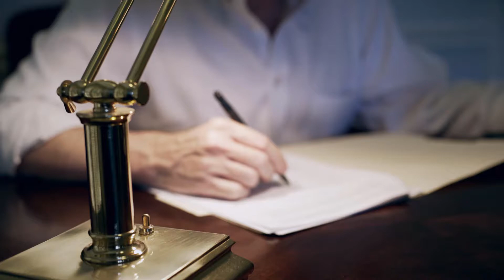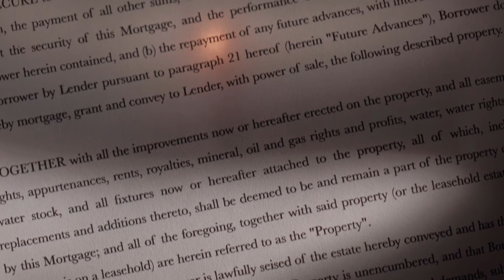What is an Affidavit of Character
An affidavit of character is a sworn statement by a person vouching for the good moral character of someone. The person vouched for might be the affiant himself or herself, or it could be another person. Such affidavits are used for a wide variety of legal and administrative purposes.